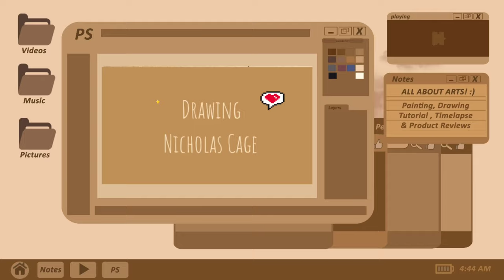Colored Charcoal Drawing ( Nicholas Cage )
Music
Credits: 💿